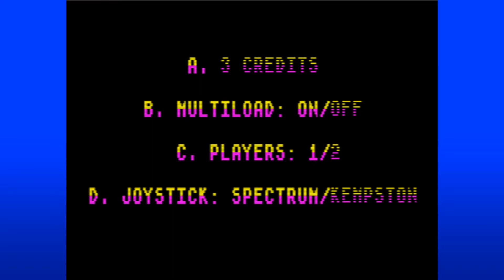Street Fighter (ZX Spectrum) | Menu Tour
Showing the menu of Street Fighter game in ZX Spectrum.